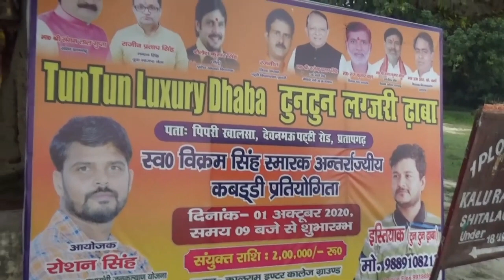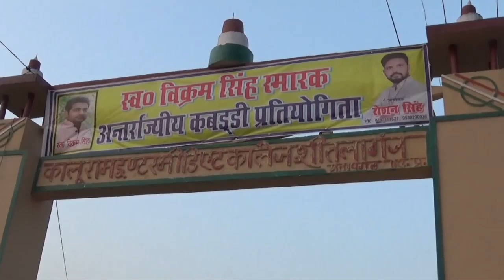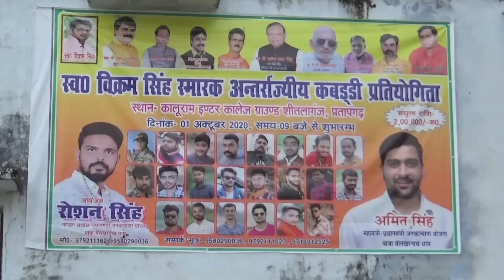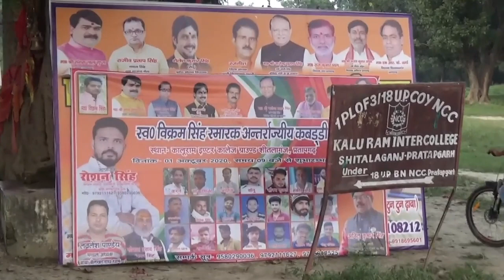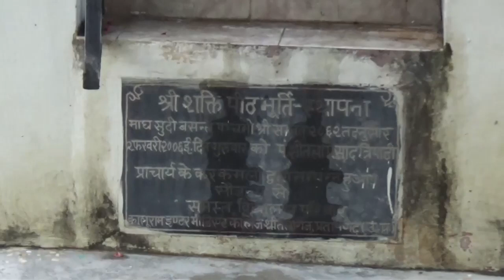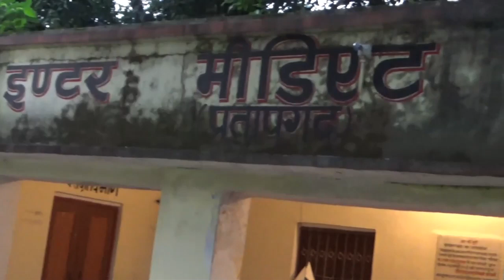INTER STATE PRO KABADDI 1DAY COMPETITION Pratapgarh || अंतरराज्यीय कबड्डी प्रतियोगिता प्रतापगढ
हमारे जिले मे पहली बार प्रो कबड्डी के खिलाडी आ रहे है कबड्डी खेलने सुनिये आयोजक रोशन सिंह जी की जुबानी